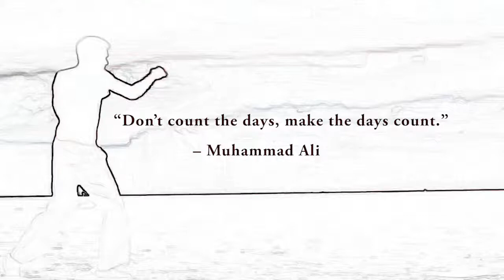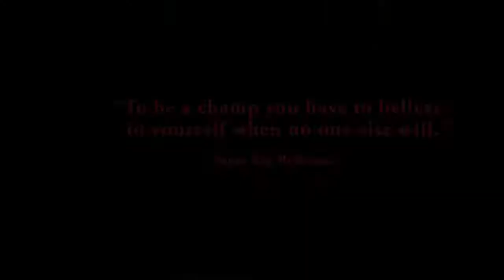SCTF Community Boxing Program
A brief overview on our new community boxing program.